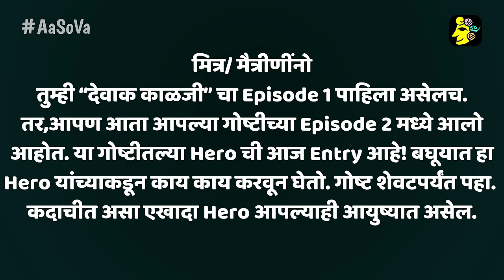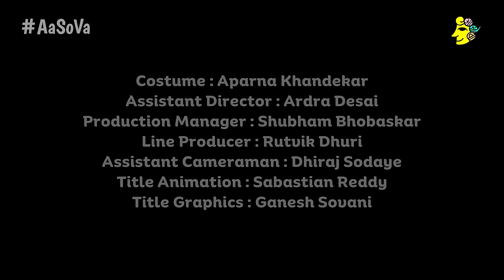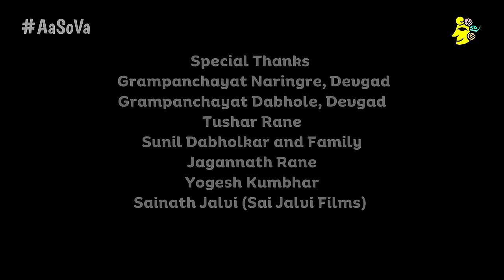Devak Kalji | Episode 2 | Tuch Karta ani Karavita | AaSoVa | Marathi Web Series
दोन्ही भावंडं एकमेकांशी बोलत नसतील, तरी आपल्या hero ची, म्हणजेच बाप्पाची entry दिमाखातच होणार! आता बाप्पाच्या आगमनामुळे दोघांमधले संबंध बदलतील का? का त्यांच्यातला दुरावा असाच कायम राहील? गावातल्या बाकी लोकांची यावर काय प्रतिक्रिया असेल?

Welcome back! We hope you thoroughly enjoyed our first episode and that it has left you eagerly anticipating this second installment.
In this second episode, we witness the long-awaited reunion of Ganesh and Vinayak, as they finally share the same roof. The true hero of our show, Bappa, is about to make his grand entrance!
Although these brothers may not exchange words, their hearts are filled with joy as they open their home to Almighty Bappa, who has some special plans in store for them.
Throughout this episode, you'll witness the rich tapestry of rituals performed to welcome Ganapati Bappa, as well as cherished childhood memories of Ganesh and Vinayak. Along the way, mischievous villagers add their own flavor to the mix, and the pristine beauty of our beloved Kokan serves as a breathtaking backdrop.

Until then, we wish you all a joyous and prosperous Ganesh Chaturthi celebration.

Cast:
Sameer Khandekar
Vinod Gaikar
Bhakti Desai
Divyalaxmi Maisnam
Mukesh Jadhav

Supporting Cast:
Shreejit Marathe
Rohit Jadhav
Amar Prabhu
Swapnil Valanju
Rugved Abhyankar
Shamsundar Vishram Gavkar
Prasad Parab
Rutvik Dhuri
Chitra Sharad Sandav
Sanjay Bagwe
Suyash Koyande
Sai Rane

Credits:
Producer: Vaibhavi Rane
Writer & Director: Sameer Khandekar
Director of Photography : Suyash Rajendra Mhatre
Editor : Omkar Rane
Art Director : Saeesh Pednekar - Rushikesh Andre
Costume : Aparna Khandekar
Assistant Director : Ardra Desai
Production Manager : Shubham Bhobaskar
Line Producer : Rutvik Dhuri
Assistant Cameraman : Dhiraj Sodaye
Sync Sound Recordist: Kailas Bagde
DI : Suraj Singh (Aryan Media)
Graphic Designer : Vaibhavi Rane
Camera Attendant : Ankit Varma
Transport : Sudesh Kule
Title Animation : Sebastian Reddy
Title Graphics : Ganesh Sovani

Legal Advisor :
Adv. Rohan Munj (New Law Alliance)
Adv. Jayesh Mestry
Adv.Hrishikesh Ambre

Digital Partner:
POV Media

Special Thanks
 Grampanchayat Naringre, Devgad
Grampanchayat Dabhole, Devgad
Restaurant Kokan Katta, Malad West
Archana Sonde
Tushar Rane
Sunil Dabholkar and family
Jagannath Rane
Bhai Nare
Shailesh Loke
Mukesh Madhukar Sawant, Aachra Paarwadi
Rupesh Satam, Aachra Parwadi
Prasad Parab
Nilesh Parab
Raju Patil, Satwik
Buva Tari
Sainath Mathkar
Sanket Walawalkar
Abhishek Koyande
Aadya Koyande
Vijay Kadam
Sham Gaonkar
Moreshwar Narimgrekar
Ramdas Mithbavkar
Yogesh Kumbhar
Sainath Jalvi (Sai Jalvi Films)